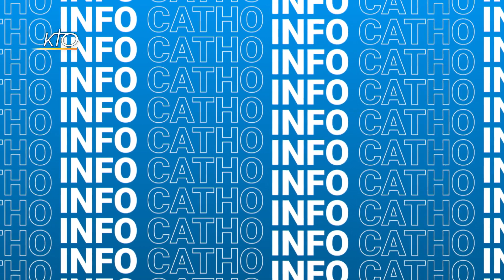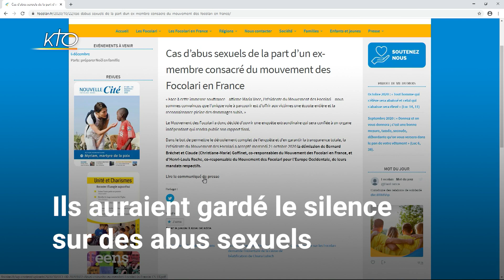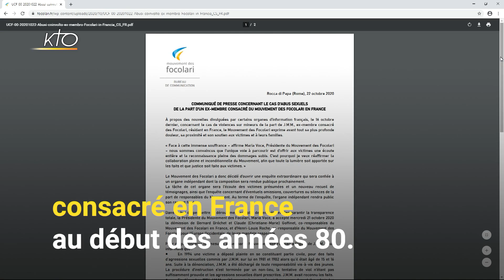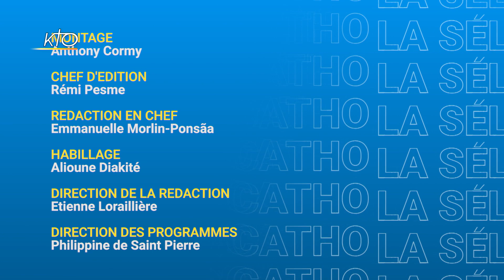SIC du 23 octobre 2020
Dans SIC de ce vendredi, le diocèse de Luçon demande pardon aux victimes d'abus sexuels avec un acte de repentance publique ; les leaders religieux rassemblés autour du pape François lancent un appel à la paix ; Mgr Olivier de Germay devient le nouvel archevêque de Lyon ; les obsèques de Mgr Feidt ; la fête de saint Jean-Paul II.